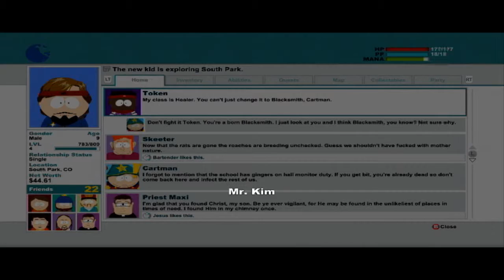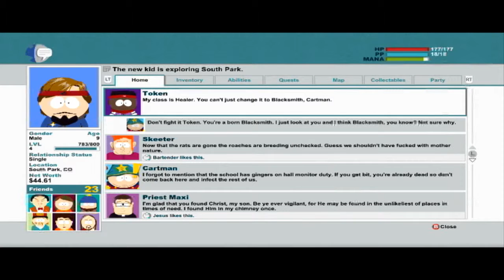South Park: The Stick of Truth - Day One Part 06 - mongolians